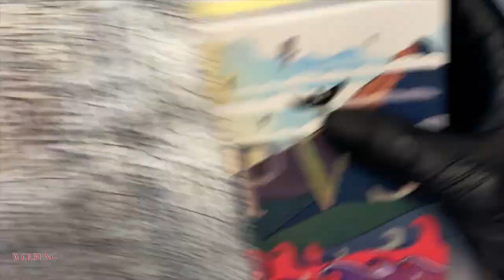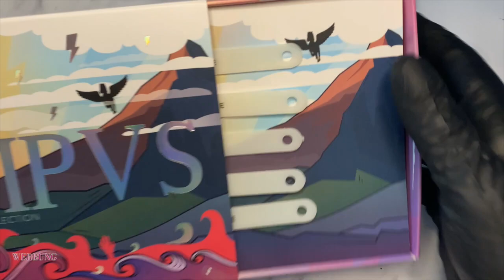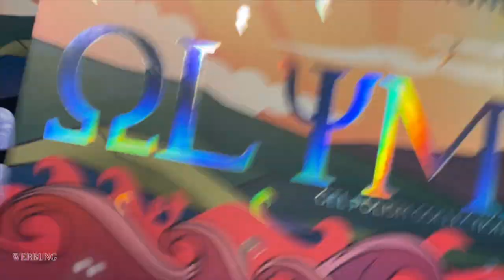PR Passione / neue UV Lacke mit besonderer Optik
Neue Lacke die ein kleines "Schischi" inklusive habe.
Lasst euch von mir mitnehmen und wir sehen uns es gemeinsam an.
(Werbung wegen Markenerkennung/bezahlt)

Hier findet ihr das Set

Unterstützung und Wertschätzung für meinen Kanal in Form von Guddis
❤️Vielen Dank! Gerne mit  Erwähnung im Video, wenn es gestattet wird.

Produkte in, auf und um meinen Nageltisch
*schimmernde Aquarellfarbe

*Aquarellfarben ohne Schimmer

*Pinselset für Aquarell

*Sun UV/LED 5

*Kredioo UV-Lacke Schwarz/Weiß:

*Duo Base + Top Coat:

*Mein Foliengel Makartt

*Trenner in Acryl

*Makeup Organize :

*Einbau -Staubabsaugung unter Tisch

*Melodysusie mobile Staubabsaugung

*Melodysusie 2 in 1 UV/LED Lampe

*Mein Fräser günstiger

*Mein Luxus- Nagelfräser besonders für Studios

*Stativ 1

*Meine Aufbewahrung für UV-Lacke

*Mein Regal für UV-Lacke

*Mein Tischrondell

*Mein Nageldesign-Trolli 1

*Mein Nageldesign-Trolli 2